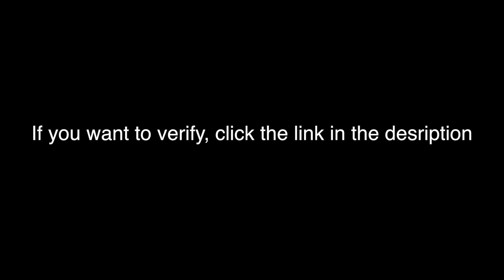Bloodbath Infinity COMING SOON (Looking for verifier)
Bloodbath Infinity coming soon! Inspired by riot with his levels bloodbath and sonic wave infinity.